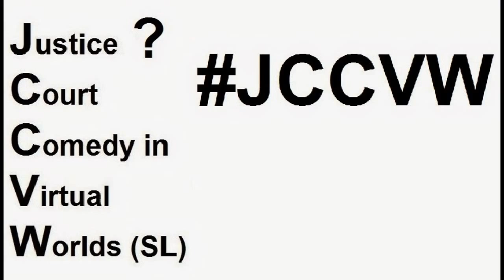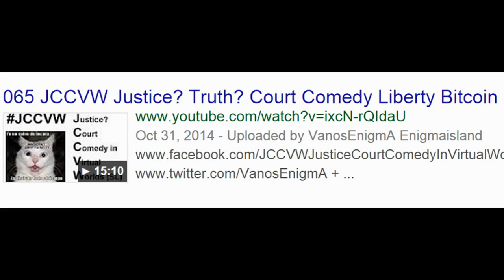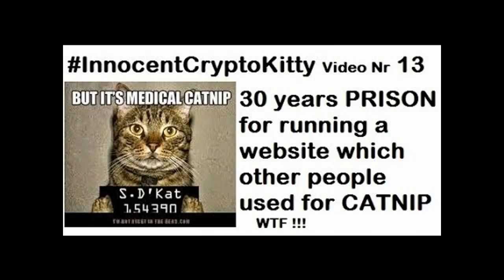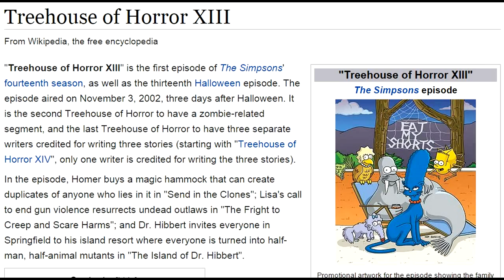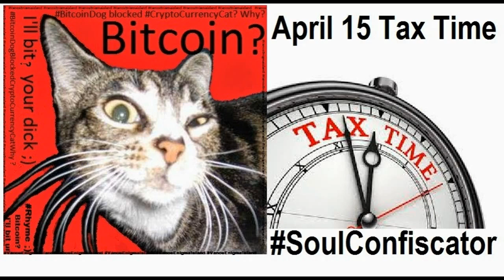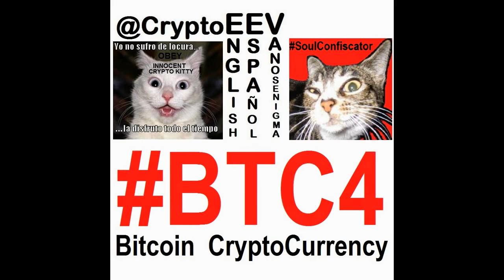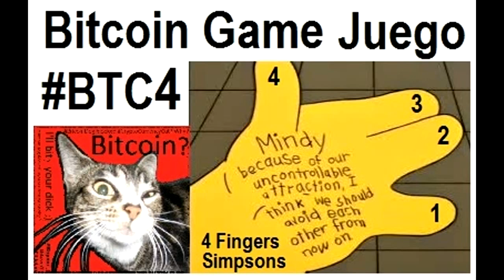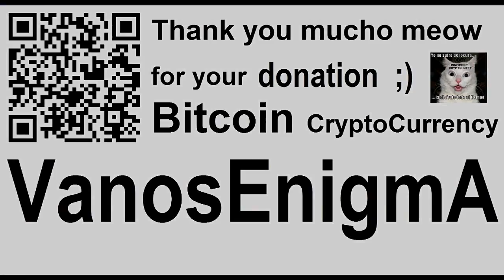VideoMix 051 Bitcoin Law Legalese Comedy Court JCCVW Justice Ethics SoulConfiscator CryptoCurrency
Stephanie, Adam and Andreas discuss the recently released New York Bitlicense as well as some better definitions from CoinCenter that they might have been a little more clarifying.
Vague Definitions of Laws are PURRfect for SoulConfiscator ;)

The courts have generally determined that vague laws deprive citizens of ... that men of common intelligence must necessarily guess at its meaning ...